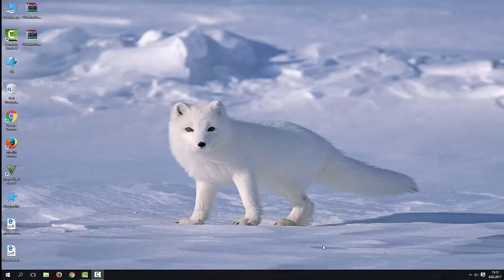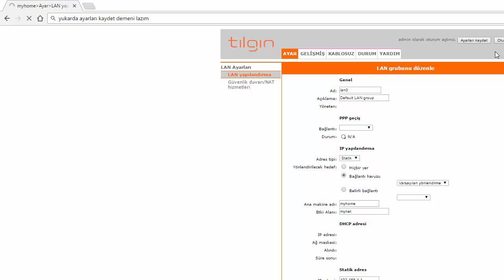TİLGİN Modemde İp Değiştirme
Tilgin modemde ip değiştirmek çok kısa
herkesin yapabilecegini umuyorum,
bi sorununuz olursa yorum olarak sorun